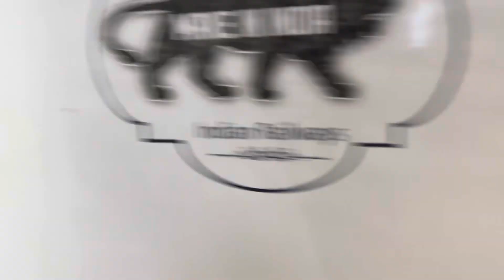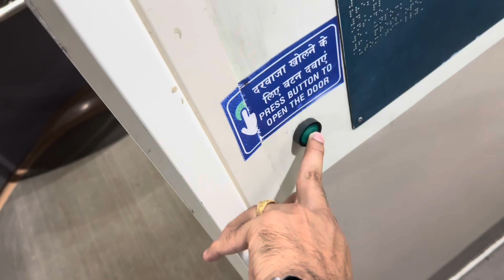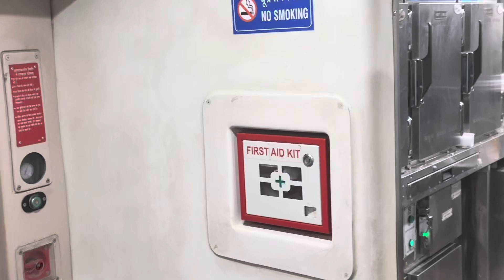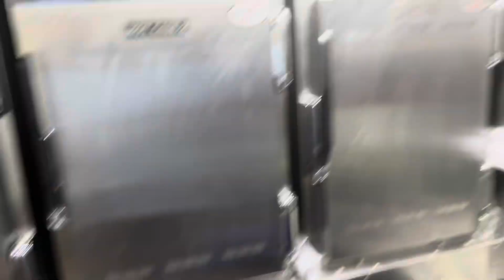Vande Bharat Express Train Experience: Full Tour from Varanasi to Patna | Features, Food, and More!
Join me as I take you on an exciting journey aboard the vande Bharat Express train, which travels between Varanasi and Patna! 🚆 In this comprehensive video, I cover every detail of my first experience on this modern train, offering you an in-depth look at what makes it stand out.

What You'll See in This Video:

1. **Train Overview:** Get a close look at the Bharat Express, including its sleek exterior and well-designed interiors. I'll walk you through the layout, seating arrangements, and overall aesthetics of the train.

2. **Features & Functionality:** Discover the advanced features of the Bharat Express, such as its comfortable seating, clean facilities, and high-tech amenities. I'll explain how these features enhance the travel experience and make your journey more enjoyable.

3. **Food & Dining:** Experience the onboard dining service as I review the variety of food options available. From delicious meals to snacks, see what’s on the menu and how the food is served.

4. **Storage Areas:** Check out the storage solutions available on the train, including luggage compartments and overhead bins. I'll show you how easy it is to store and access your belongings during the journey.

5. **Automatic Gates:** Watch how the automatic gates function, adding convenience and security to the boarding and disembarking process.

This video is a full tour of the vande Bharat Express, providing a detailed look at what you can expect on this route. Whether you're planning a trip or just curious about train travel in India, this video is packed with valuable insights and information.